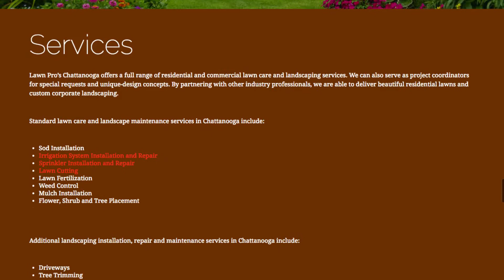Marketing company Chattanooga TN - Lawn Pro's Chattanooga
Interactive ID had the opportunity to work with Lawn Pro's Chattanooga. Our website design company here in Chattanooga had met with the client, discovered their needs, designed them a custom-made website with a custom back-end management system.